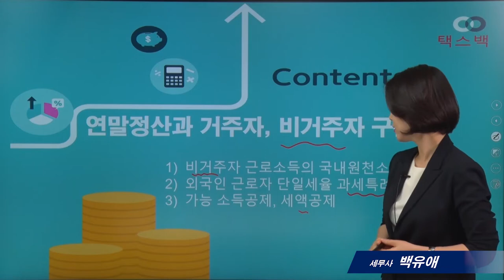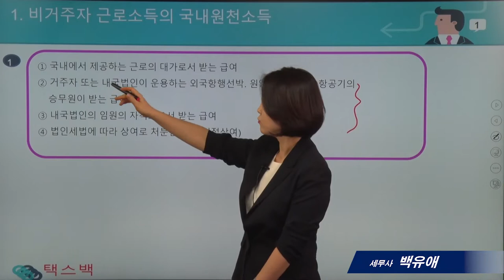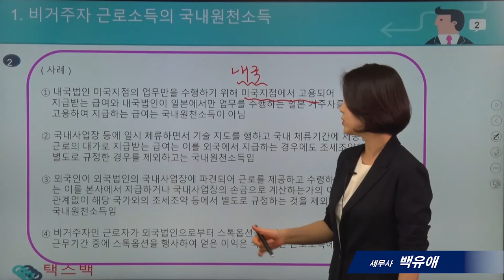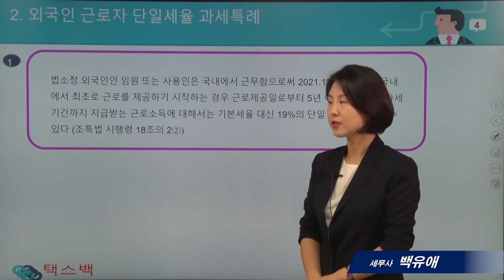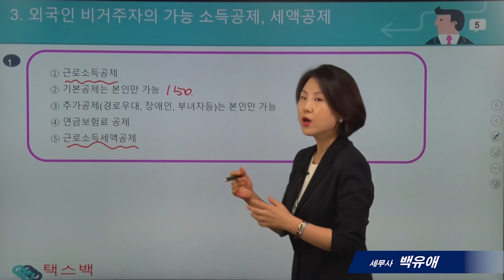[`21년 연말정산의 모든것]19_비거주자연말정산_백유애 세무사